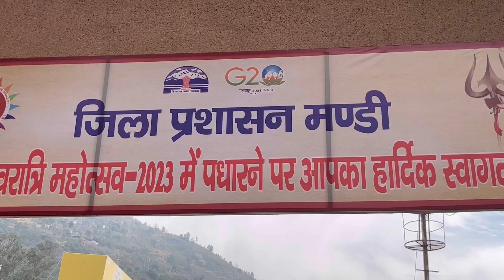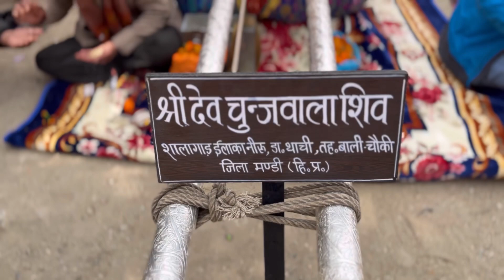अंतरराष्ट्री शिवरात्रि महोत्सव मंडी, हि० प्र० || Shivratri Festival 2K23|| TRENDING HIMACHAL PRADESH